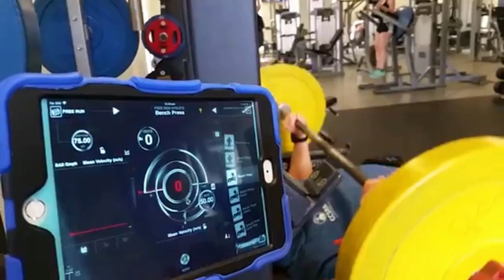Caleb's Story | The Athlete Development Hub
Developing your athletic potential is more than having a cheap gym membership and ambition. To develop physical potential, you need a wide range of expertise around you to educate, direct, and drive your focus.

So we’ve partnered with local experts to ensure that you get all the inside information that elite athletes receive. The Athlete Development Hub has been designed for those aged 14-25 who have the ambition to play their sport at the highest level. We assess where you are at and work with you to make you the best athlete you can be. There are a maximum of 12 athletes on the program at any one time to ensure you get the attention you deserve.

As well as having a comprehensive suite of services available to them, you will be able to work alongside others with similar ambitions from a range of sports. Athletes are be part of a hub of learning, striving and reaching goals together. If you want to go fast go alone, if you want to go far, go together! The Hubs are semi-private coaching alongside other Hub Athletes.

The High Performance Program is currently run by Laurence Houghton PhD, Australian Strength and Conditioning Association Professional Coach.

This video features volleyball player Caleb Watson.